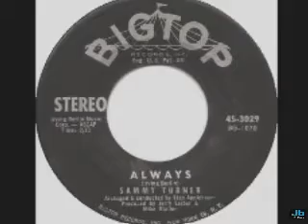Sammy Turner - Always (Big Top Records 45 3029 - 1959)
Smooth R&B singer Sammy Turner's classy remakes of the standards "Lavender Blue" and "Always" lit up the pop charts in 1959. Signed to Big Top Records and given lush production by Jerry Leiber and Mike Stoller, Turner also hit with "Paradise" in 1960. He turned up on Motown later in the decade. ~ Bill Dahl, Rovi